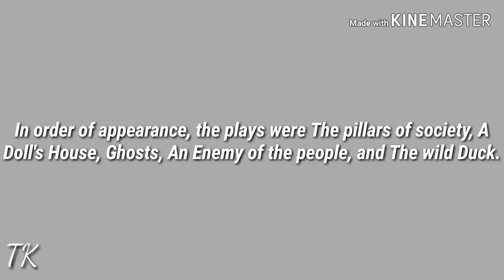Henrik Johan Ibsen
henrik Johan Ibsen/ a writer